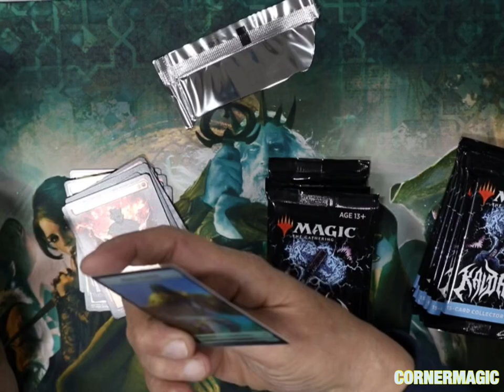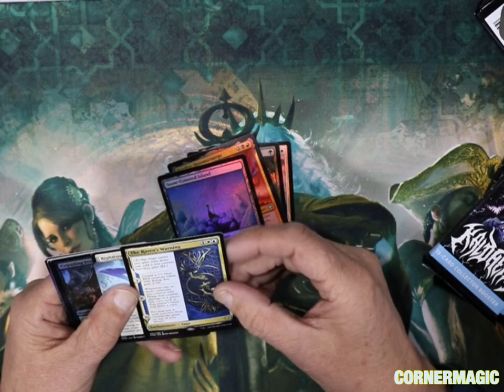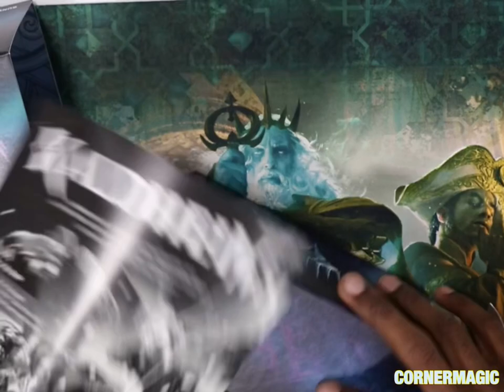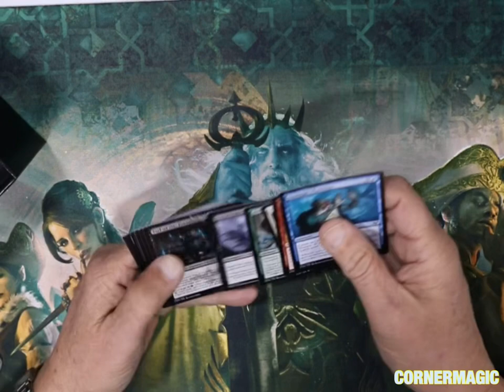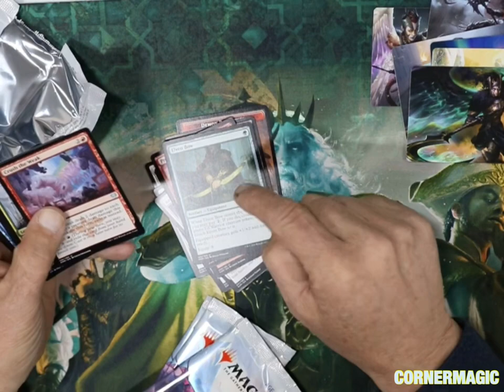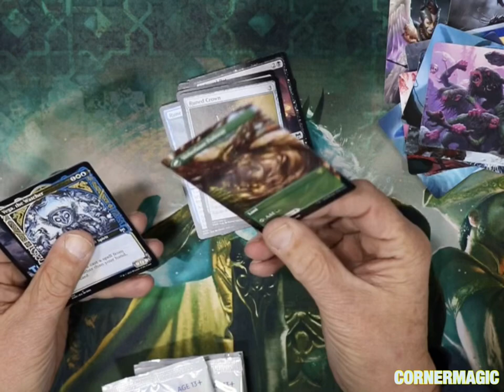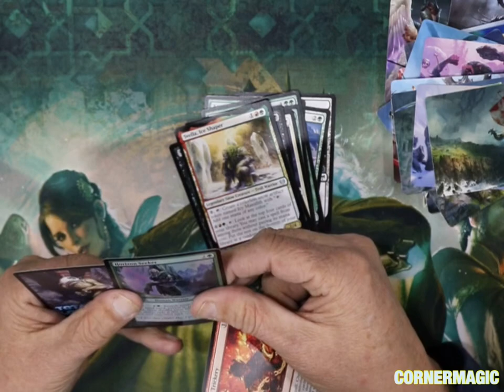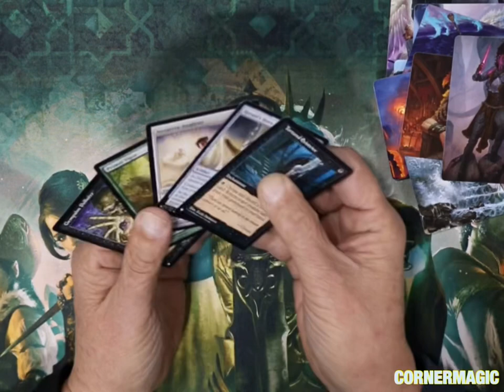Kaldheim Unboxing 2